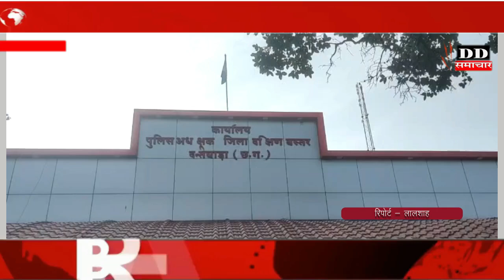14 नक्सलियों ने किया आत्मसमर्पण, एक लाख के दो इनामी नक्सली भी शामिल#DD समाचार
14 नक्सलियों ने किया आत्मसमर्पण, एक लाख के दो इनामी नक्सली भी शामिल#DD समाचार
24*7 LIVE CURRENT NEWS & ONLY NEWS & ONLINE MEDIA FOR WEB, PRINT BASED TEXT NEWS & VEDIO LINK ONLY